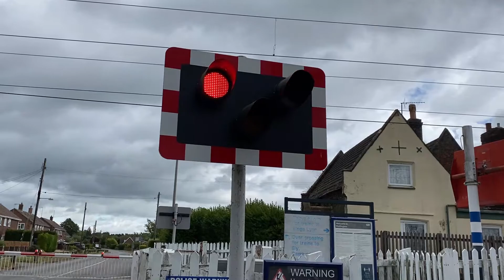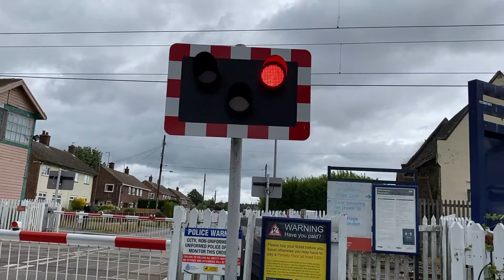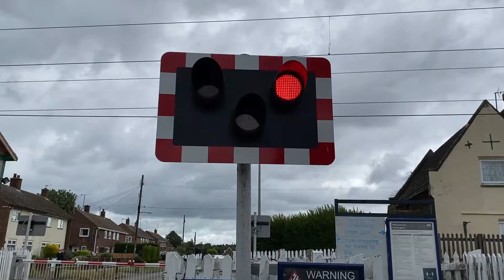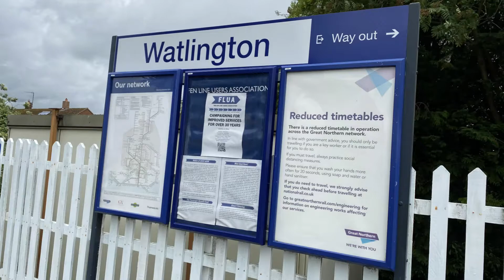Magdalen Road L/C (06/06/20)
𝐋𝐨𝐜𝐚𝐭𝐢𝐨𝐧 𝐈𝐧𝐟𝐨𝐫𝐦𝐚𝐭𝐢𝐨𝐧 -

Location: Station Road, Watlington, Norfolk.
Postcode: PE330JQ
Timetable: Watlington

Name: Watlington Road L/C
Crossing Type: MCB-CCTV
Line Speed: 75mph
Mileage: BGK 90 Miles 73 Chains

𝐕𝐢𝐝𝐞𝐨 𝐈𝐧𝐟𝐨𝐫𝐦𝐚𝐭𝐢𝐨𝐧 -

• Videos are edited using Filmora 9
• Videos Always Recorded In 1080p60fps